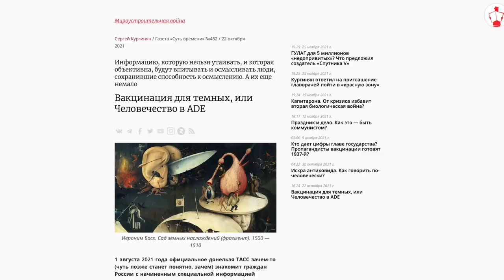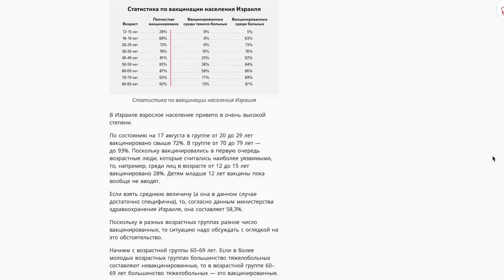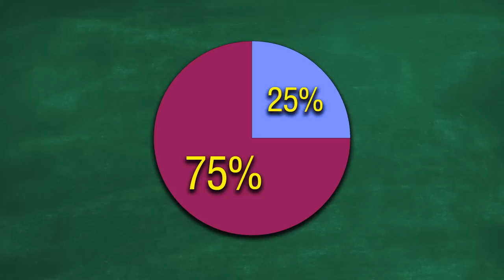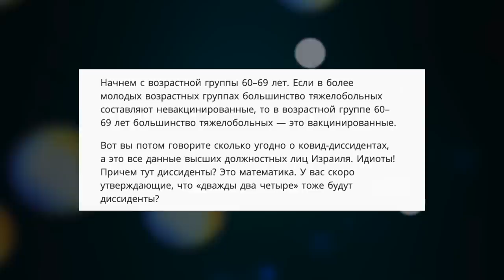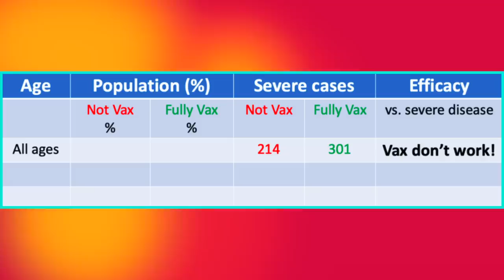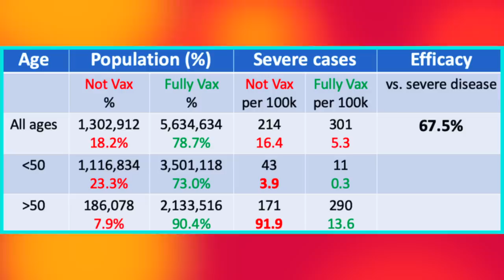ШКОЛЬНАЯ МАТЕМАТИКА И ЭФФЕКТИВНОСТЬ ВАКЦИН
🇬🇧 Wall Street English — это онлайн-школа английского.
Пройди тест, получи бесплатный VIP урок и скидку 30% на онлайн-курс!

Эффективны ли вакцины? Что со статистикой вакцинированных в Израиле? На эти вопросы нам ответит глава движения "Суть времени" Сергей Кургинян.